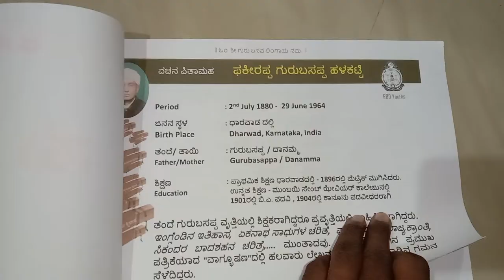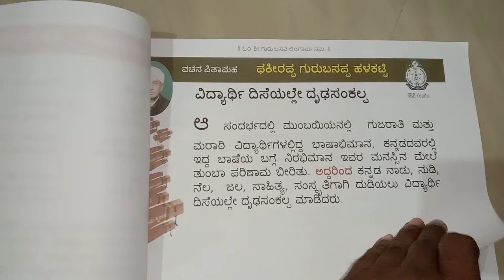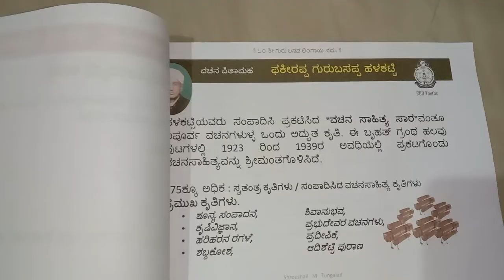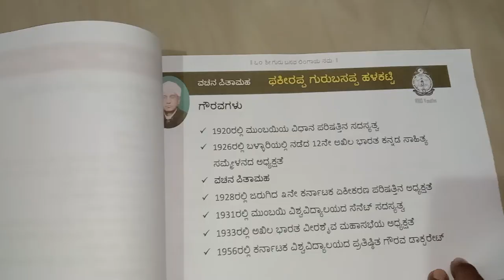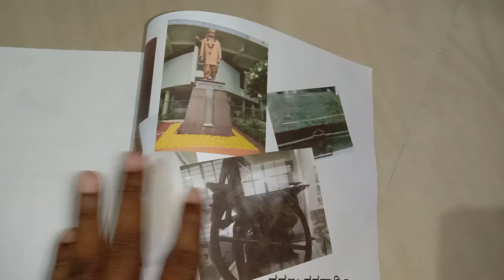ವಚನಪಿತಾಮಹ ಫಗುಹಳಕಟ್ಟಿ ಪರಿಚಯ: ಸಂತೋಷ್ ಬಿದರಗಡ್ಡೆ